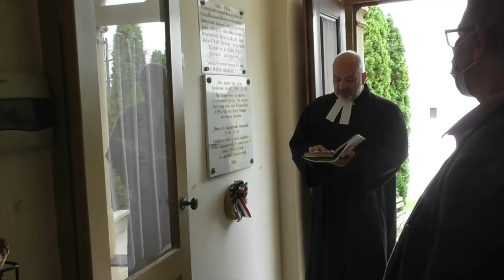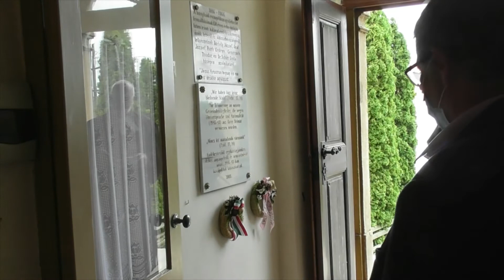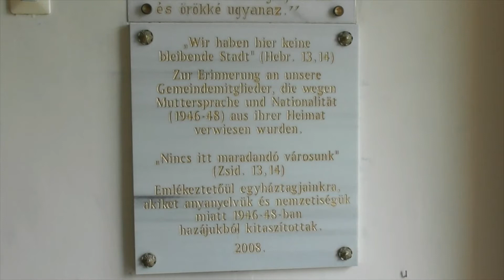2021. 06. 06-i istentisztelet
Kedves Testvérek!
Fogadják és hallgassák szeretettel 2021. június 6-i istentiszteletünket.
Igét hirdet: Aradi András
Igét olvas: György Ferenc
Kántor: Hevér László
Kövessék gyülekezetünk Facebook oldalát is (facebook.com\bonyhadigyulekezet), ahol felvételről láthatják korábbi istentiszteleti alkalmainkat és más, lélekemelő tartalmat!
Átutalással is támogathatjuk a gyülekezet munkáját! Közvetlenül a Bonyhád-Hidas-Kismányoki Evangélikus Egyházközségnek; Számlaszáma: 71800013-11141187, vagy a internetes oldal segítségével!
Erős vár a mi Istenünk!